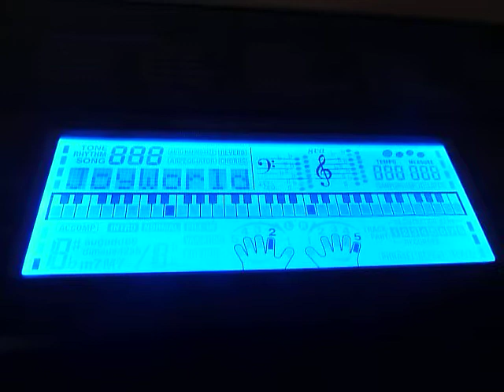CASIO CTK-5000 (SONG BANK 049 'JoyWorld')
Мелодия  Joy to the World (Raduj się, świecie; Радуйся, мир!)